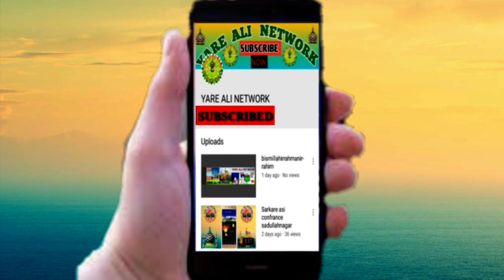Dildar Raza Madhupuri Naat 14Nov2019 Daulatpur Grant GONDA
मेरे प्यारे भाइयो अस्सलामुआलैकुम मै (असरार अहमद) नात,
 तक़रीर, कव्वाली, वगैरा सुनने के लिए यूट्यूब पर अपने चैनल
और अपने जलसो की नात,तक़रीर,कव्वाली,का ऑडियो/वीडियो |
 रिकार्डिंग करवाने के लिए और इंटरनेट /यूट्यूब पर ऑडियो /वीडियो
डलवाने के लिए राब्ता करे | हमारा पता है - ग्राम&पोस्ट - दौलतपुर ग्रांट,
                                                            अस्सलामुआलैकुम दुवाओ में याद रखना